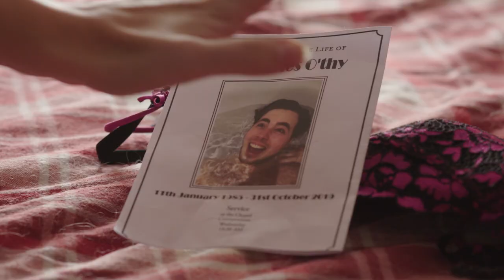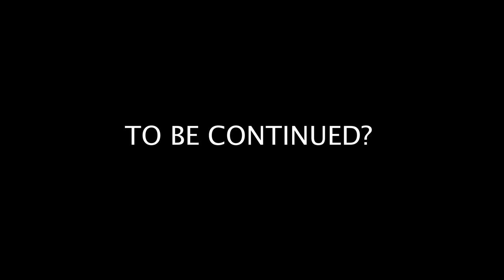Life, Death and Tim.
"Death in such an adventure!'

Directed by Bill Thomas

Cast:

Tim: Huw Samuel

Angel: Ellen Moye

Dead lady: Anna Harvey Williams

Written by Huw Samuel

Produced by Bill Thomas and Huw Samuel

Director of Photography - Mikolaj Bakalarz

Hair and Make up - Anna Harvey Williams

1st AD - Ellen Moye

Sound Recording by David Erwood